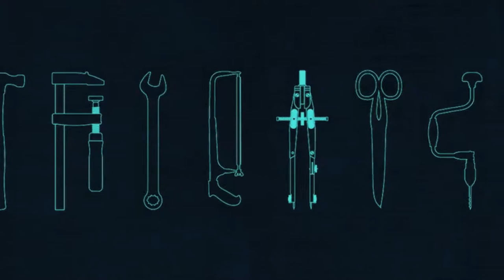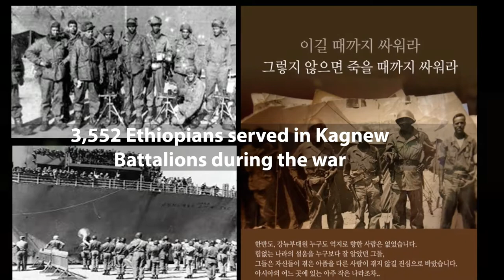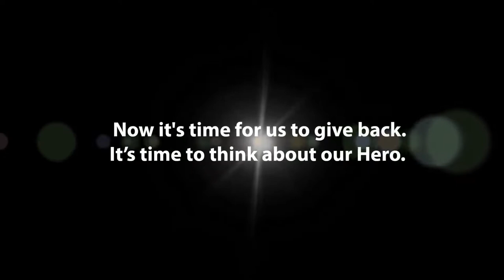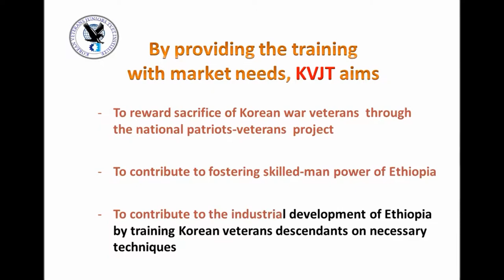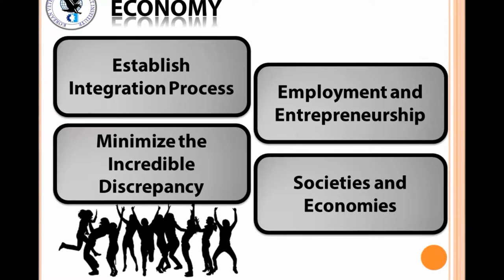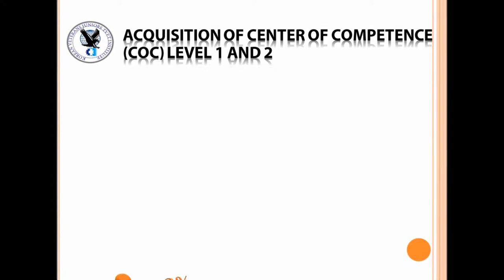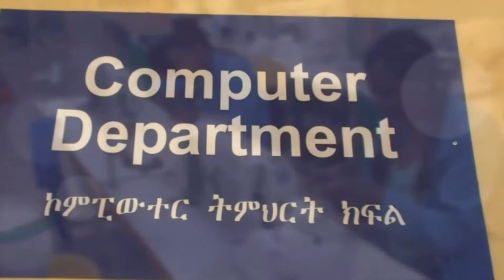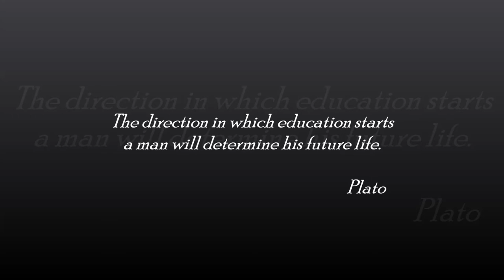Clip for Korean Veterans Juniors TVET Institute in Ethiopia